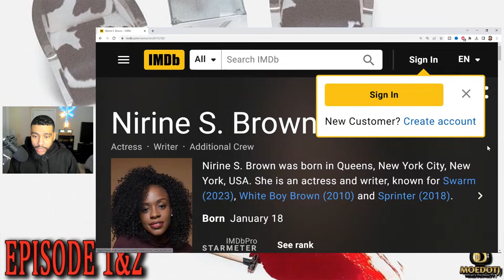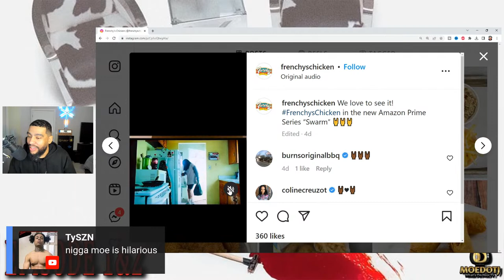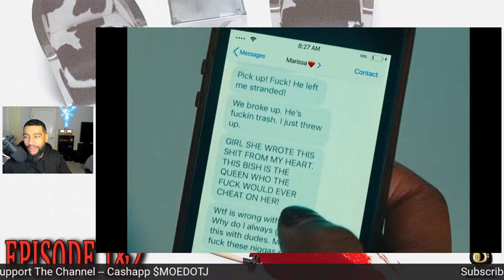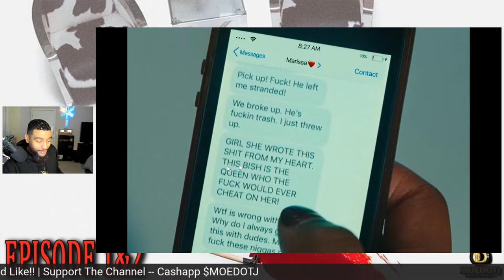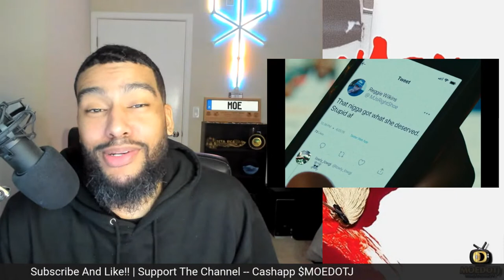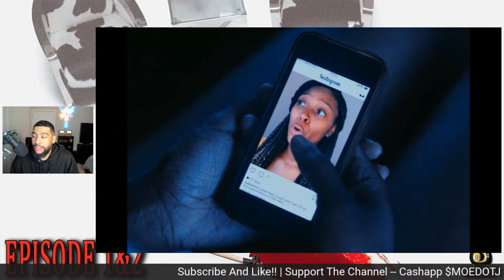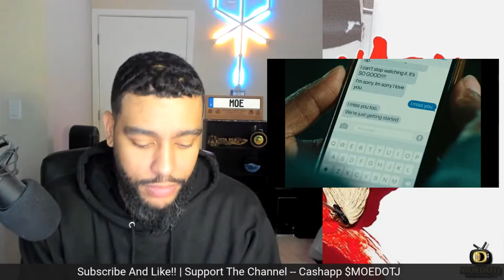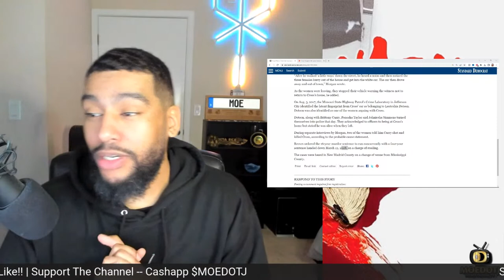SWARM Episode 1 & 2 Breakdown Live | Drew Takes No Disrespect!!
SWARM Episode 1 & 2 Breakdown Live

From Janine Nabers and Donald Glover, Swarm follows Dre (Dominique Fishback), a young woman whose obsession with a pop star takes a dark turn. Swarm arrives 3/17 on Prime Video.